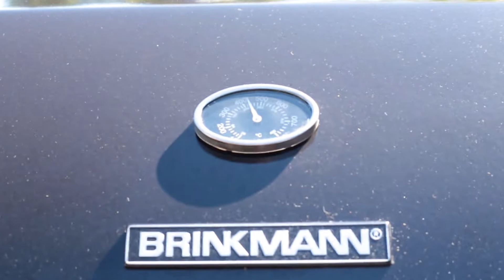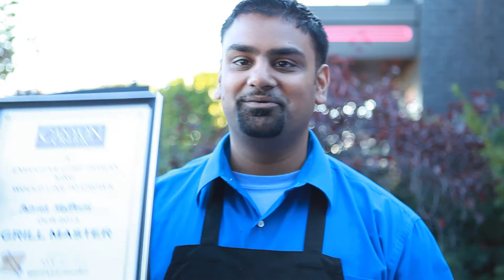Canyon Creek Grill Master Grill-Off 2013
All summer long Canyon Creek asked you to share your photos, stories, and videos of yourself or a friend or family member who was truly a grilling disaster...and boy, did you answer. From melted siding on your garage to the numerous ways you can burn a piece of meat, we shared some serious laughs and learned what not to do behind the grill. This video showcases the 3 Grill Master Disaster contest finalists battling it out under the guidance of Executive Chef Dorian King at our 2013 Grill-Off Event.